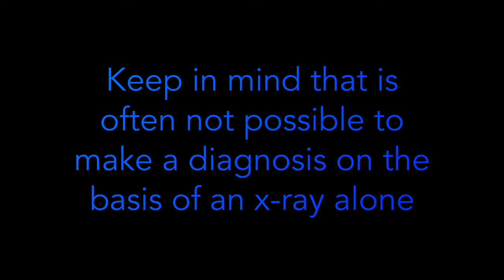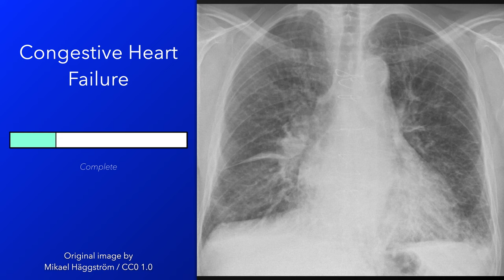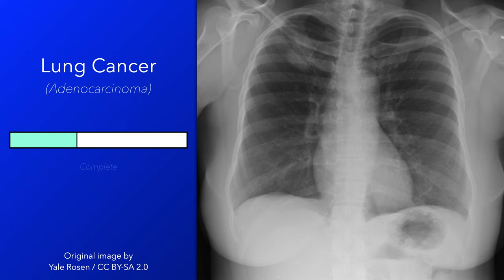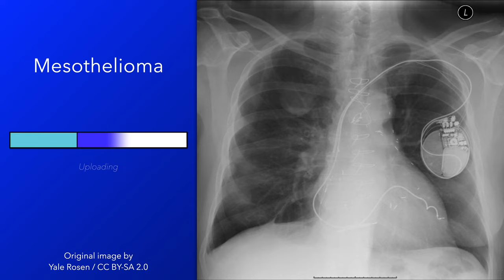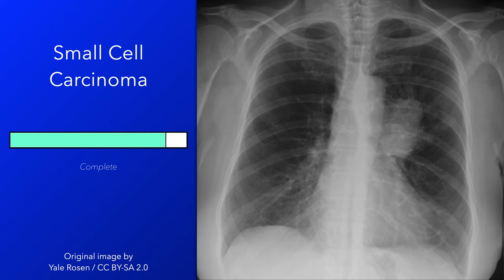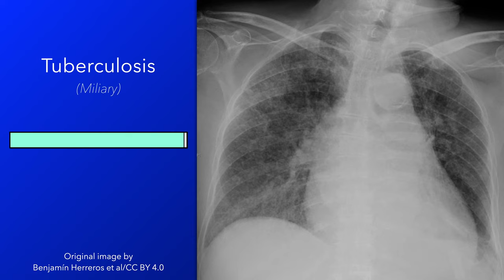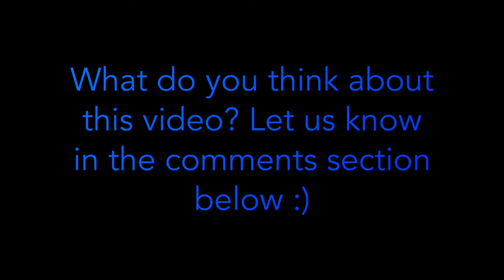Chest X-rays in Different Diseases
Video gallery with 50 plain chest x-rays of different diseases, illnesses and conditions. Keep in mind that it is often not possible to make a diagnosis on the basis of an x-ray alone.

Chest X-rays
0:00 Intro
0:04 Achalasia
0:20 Acute Respiratory Distress Syndrome
0:34 Aspergilloma
0:51 Atelectasis (Bilateral Lower Lobes )
1:07 Atelectasis (Left Upper Lobe )
1:23 Atelectasis (Right Lower Lobe )
1:37 Atelectasis (Right Lung )
1:53 Atelectasis (Right Upper Lobe )
2:06 Breast Prosthesis
2:25 Cardiomegaly
2:39 Chronic Obstructive Pulmonary Disease
2:55 Congenital Diaphragmatic Hernia
3:11 Congestive Heart Failure
3:27 Emphysema
3:41 Emphysema (Bullous)
3:56 Hiatal Hernia
4:12 Hydropneumothorax
4:38 Lung Abscess
4:44 Lung Cancer (Adenocarcinoma)
4:59 Mesothelioma
5:14 Metastasis (Colonic Adenocarcinoma)
5:30 Metastasis (Prostatic Adenocarcinoma)
5:45 Pericardial Effusion
6:01 Pleural Effusion
6:17 Pleural Empyema
6:32 Pleural Fibrous Tumor
6:48 Pleural Lipoma
7:01 Pneumonia (Right Middle Lobe)
7:19 Pneumonia (Right Middle and both Lower Lobes)
7:35 Pneumonia (Viral)
7:51 Pneumoperitoneum
8:04 Pneumothorax (Simple)
8:20 Pneumothorax (Simple with rib fractures)
8:37 Pneumothorax (Tension)
8:51 Pseudopneumoperitoneum
9:08 Pulmonary Edema
9:25 Pulmonary Infarction
9:39 Rickets
9:53 Sarcoidosis
10:14 Silicosis (Complicated)
10:25 Silicosis (Uncomplicated)
10:39 Situs Inversus with Dextrocardia
10:55 Skin Folds
11:10 Small Cell Carcinoma
11:37 Subcutaneous Emphysema
11:43 Tetralogy of Fallot
11:58 Thoracic Aortic Aneurysm
12:13 Thymoma
12:29 Transposition of the Great Arteries
12:44 Tuberculosis (Miliary)